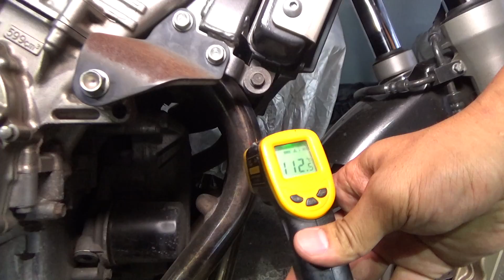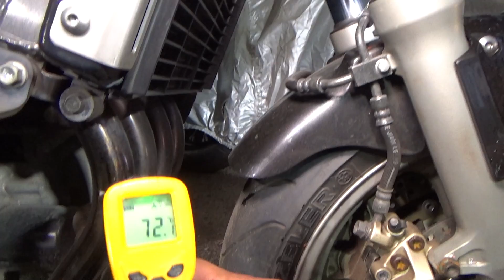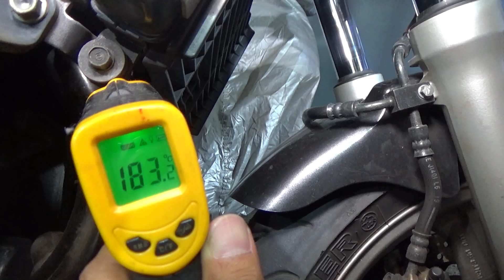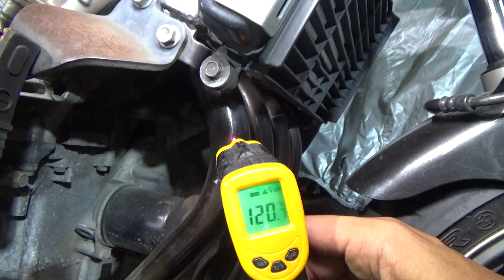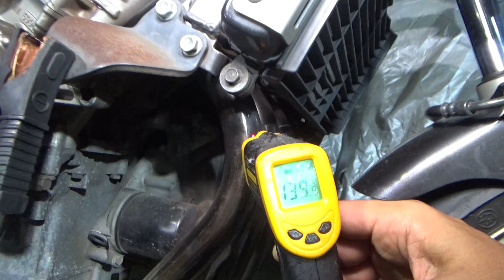バイクカバー各種を熱々のマフラーに押しつけてみる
匠カバー　￥25,380